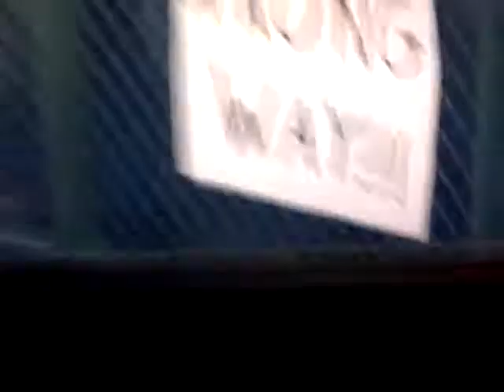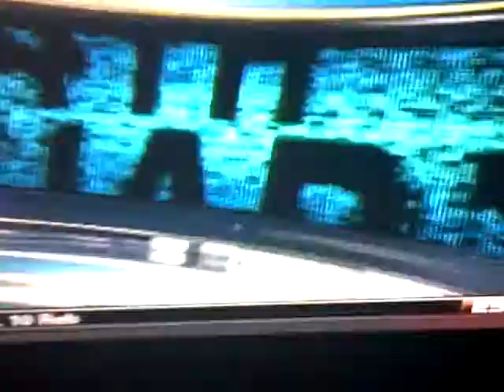we sure about leshoure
get em cuzzo#5